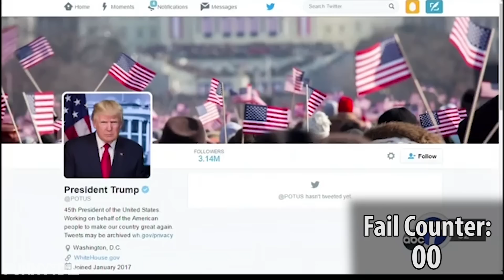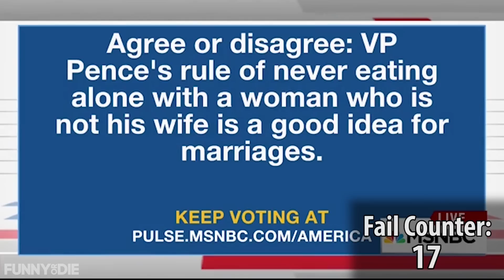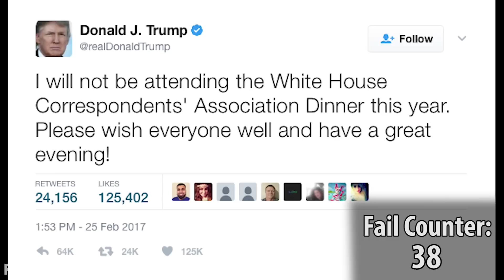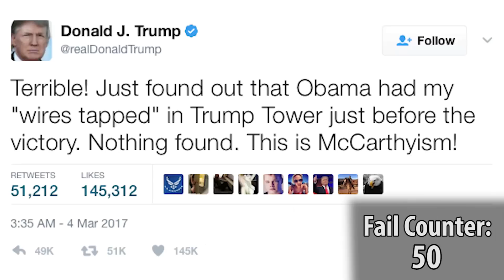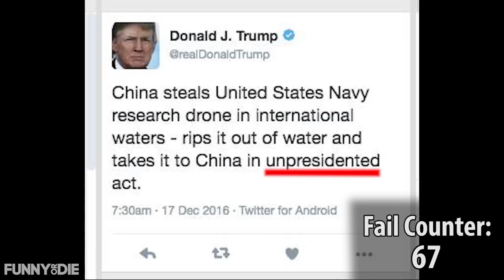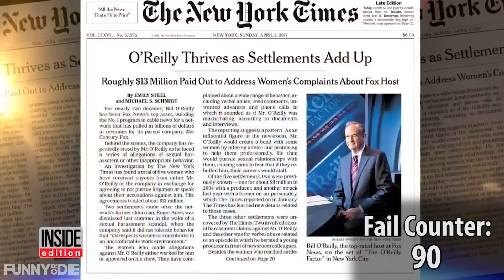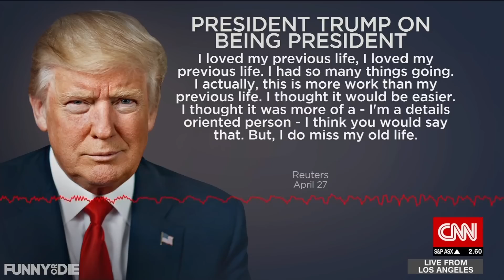The 100 Greatest Accomplishments of Trump's First 100 Days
Sit back and enjoy some of Donald Trump's greatest accomplishments from the first 100 days of his presidency.